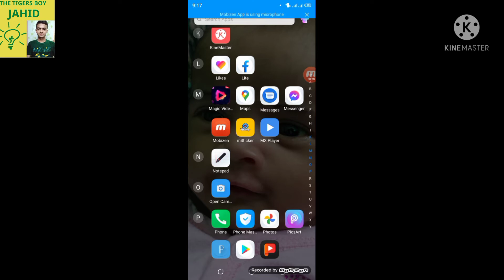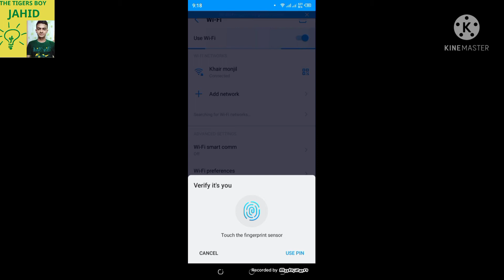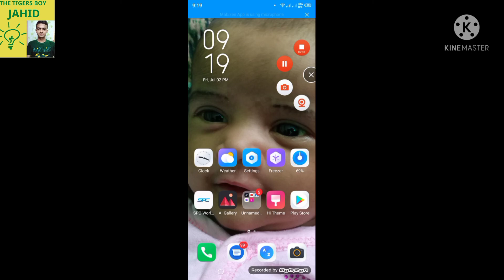আজকে থেকে প্রিতে ওয়াইফাই ব্যাবহার করুন,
The Tigers boy jahids-m

আশাকরি আপনাদের কে আরো ভালো কিছু ভিডিও উপহার দিব ইনশাআল্লাহ তার জন্য আপনারা সাপোর্ট করতে হবে আপনারা সাপোর্ট না করলে কখোনই আমার পক্ষে ভিডিও গুলা করা সম্ভব না,